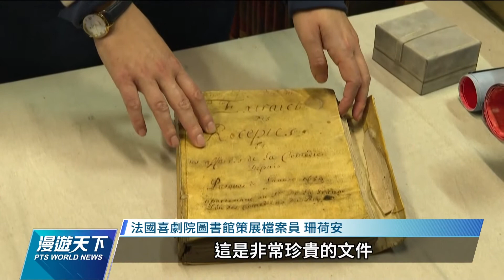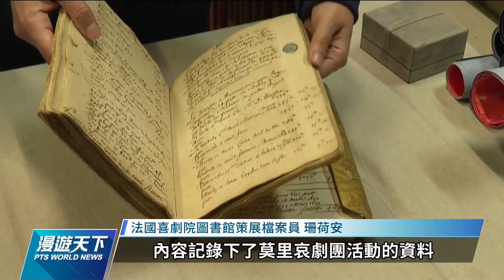法國文化界年度盛事 喜劇作家莫里哀400歲冥誕週年紀念｜20220123 全球現場漫遊天下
今年是法國喜劇作家莫里哀，四百歲冥誕的週年紀念。莫里哀一生留下近30部作品，對法國的文學、戲劇、舞蹈，乃至於民族性都有極深刻的影響，地位如同法文界的「莎士比亞」。從巴黎的法蘭西喜劇院，到西南的小鎮佩澤納，年頭到年尾都將有各式各樣，紀念這位法國大文豪的活動舉行。